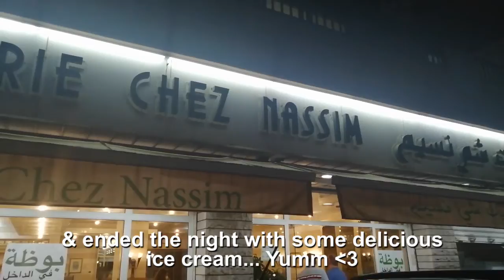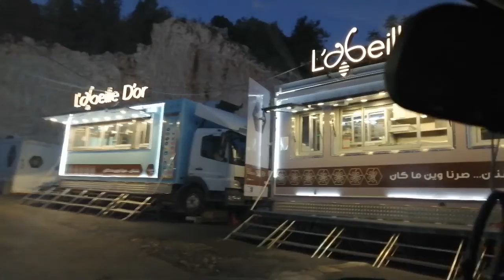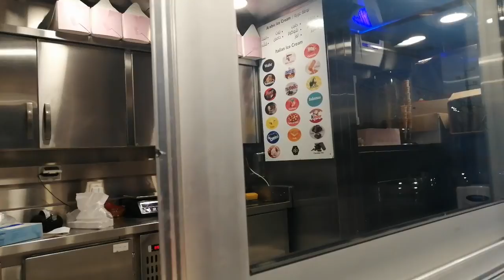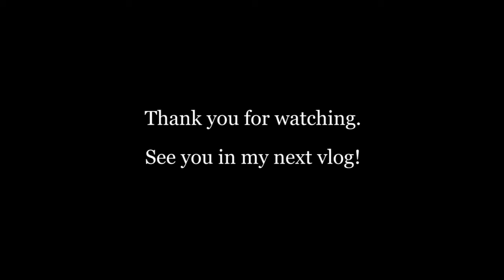1 week in a vlog: My birthday, Workouts, Autumn prep...